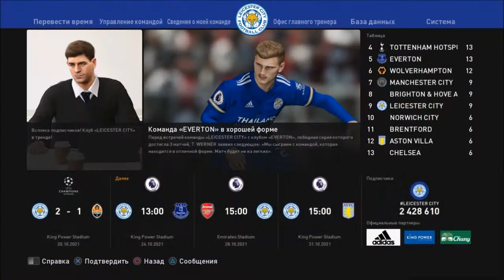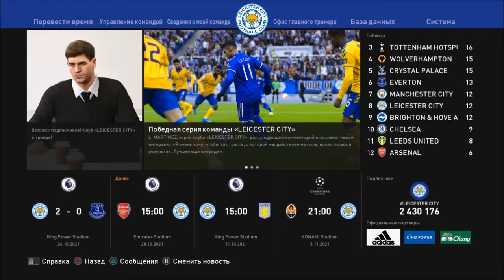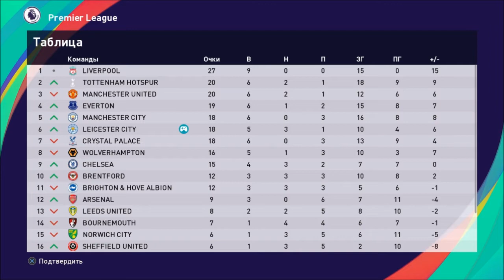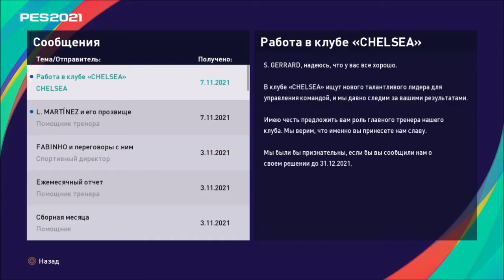КАРЬЕРА ЗА ЛЕСТЕР #19 l PES 2021